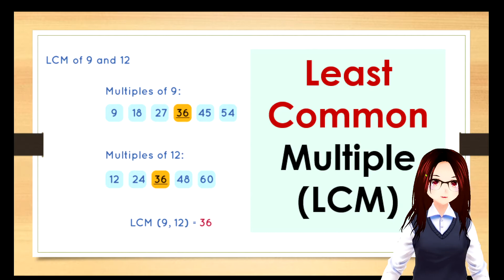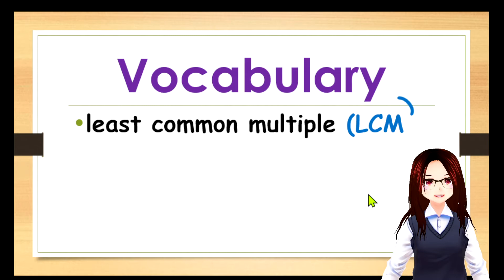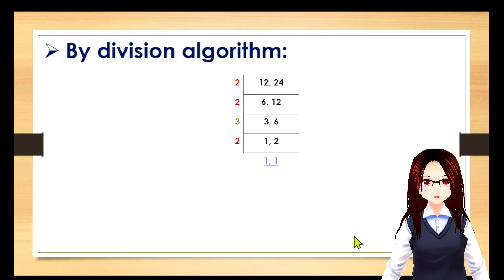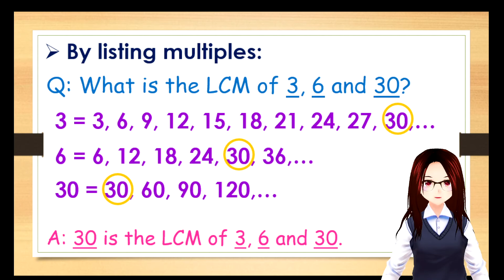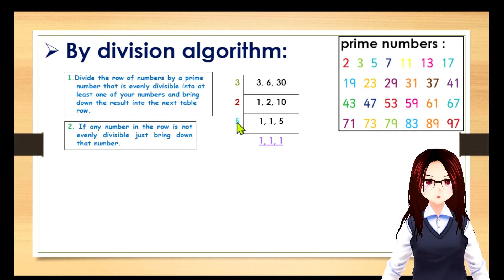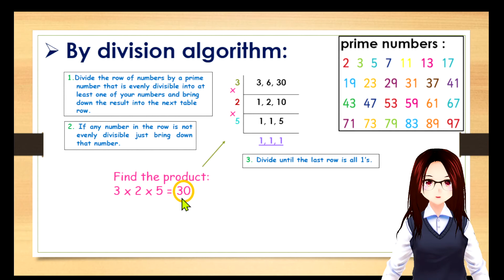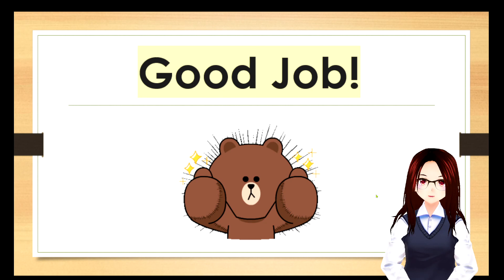Lesson: Least Common Multiple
Learn how to find the Least Common Multiple of numbers !